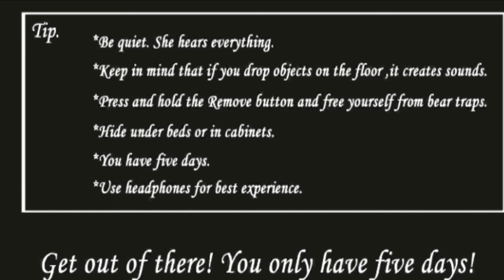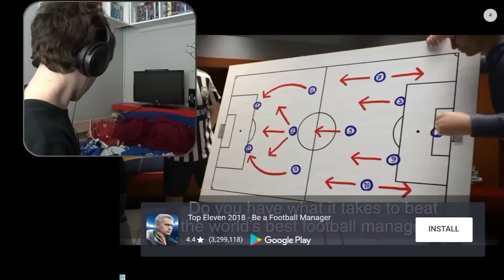THIS GRANNY IS CRAZY! | Granny Mobile Horror Game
I have to find a way out of a creepy house without being found by a psycho granny with a baseball bat!